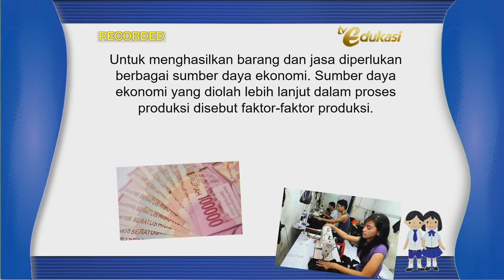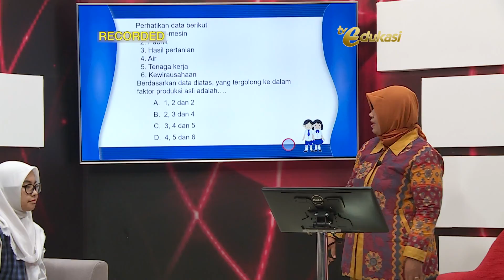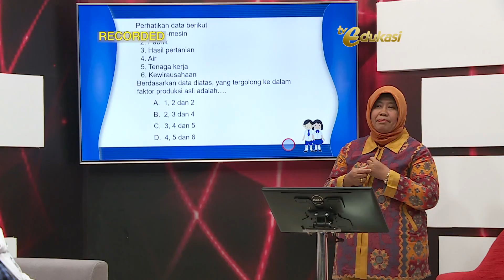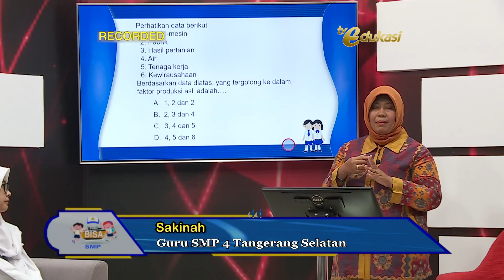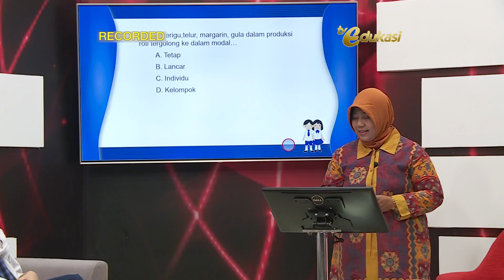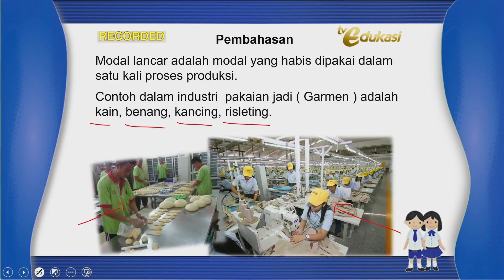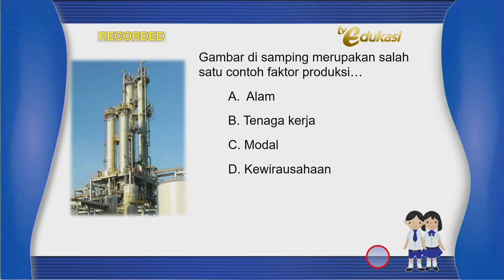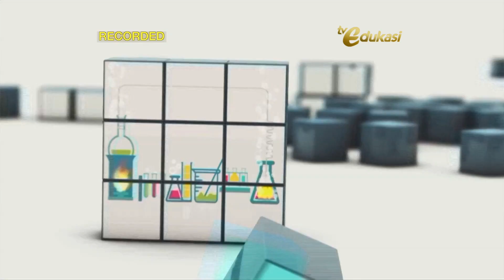Pelaku Ekonomi Indonesia seg2 | SMP Ekonomi | Pasti Bisa